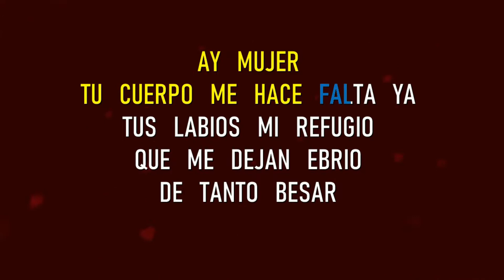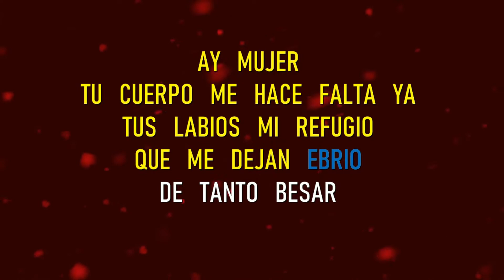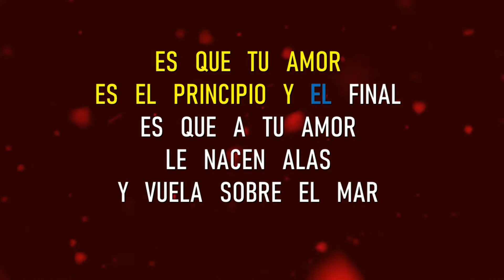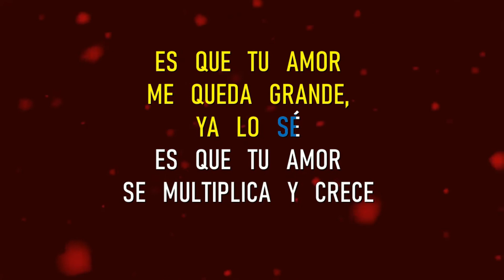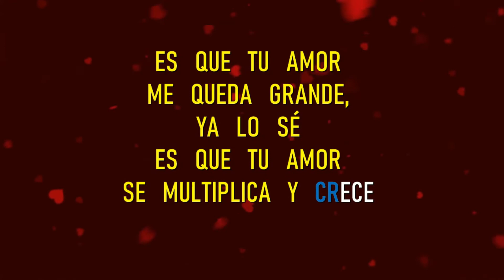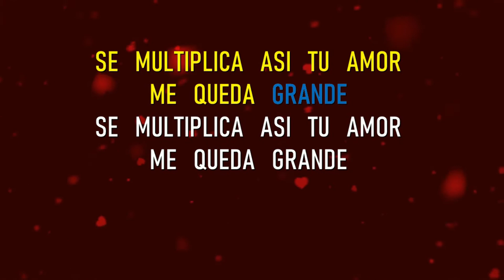Ay Mujer - Juan Luis Guerra - Karaoke HD